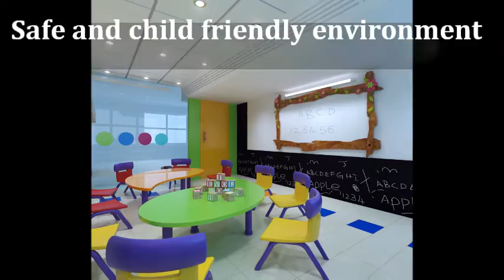ALPHABET CAMPUS PRESCHOOL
ALPHABET CAMPUS  A UNIT OF ST. MIRA'S IS A PRESCHOOL , WHICH FOLLOWS INTERNATIONAL STANDARDS AND METHODOLOGY OF TEACHING WITH TWO CENTERS IN BANGALORE .
 A SCHOOL WITH A DIFFERENCE